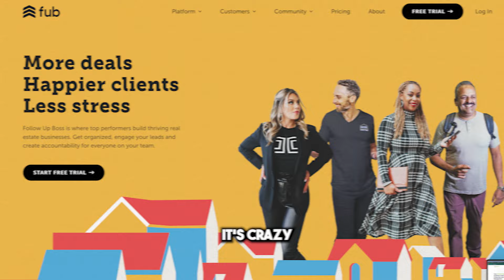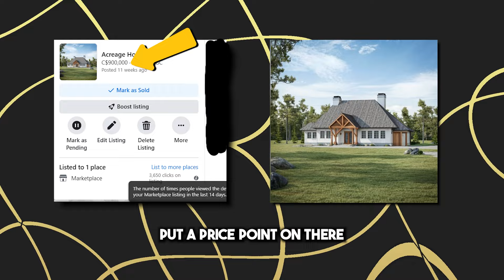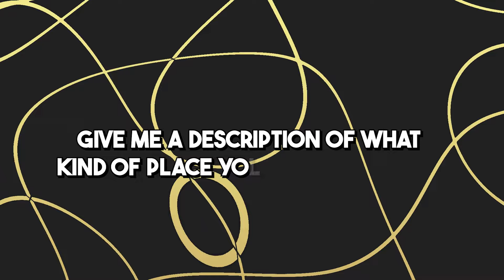The Secret Facebook Strategy That Will Multiply Your Leads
Skylar Andrews joins Actually Agents to share how many leads he’s generated in two weeks from 12 Facebook Marketplace posts offering “hot lists” of properties in his market, how much maintenance those ads require, the three questions he asks to qualify new leads before getting their email address, and his big caveat for other agents interested in using the same strategy.

BAM delivers real estate news, education, and entertainment with nonstop original content from an unmatchable line-up of industry personalities and top producers.

BAM PARTNERS
𝐌𝐨𝐬𝐚𝐢𝐤 is everything you need once a lead becomes a client: Collaborative Search. Listing Management. Transaction Management. Forms. Client Retention. Advanced Analytics. Unlock your digital sidekick today.
𝐏𝐫𝐨𝐩𝐒𝐭𝐫𝐞𝐚𝐦: The most trusted provider of comprehensive real estate data nationwide. Try it FREE